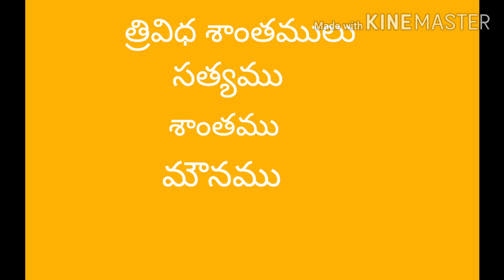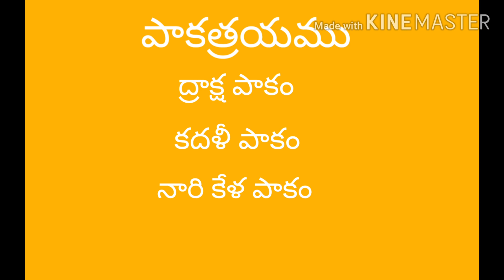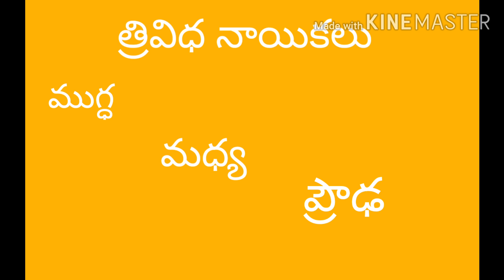సంఖ్యలో సత్యాలు...3వ సంచిక.... meaning of numbers part 3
సంఖ్యలో సత్యాలు..3వ సంచిక. sankhyalo sathya lu part 3
numbers meaning part 3